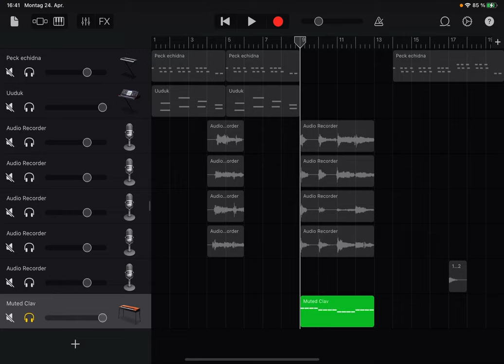clavi gnat on elemental warfare